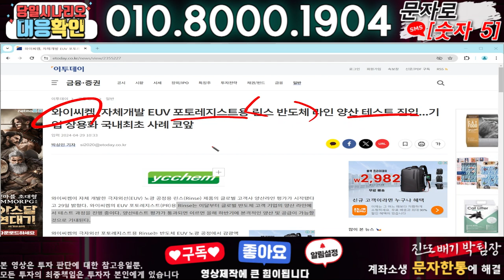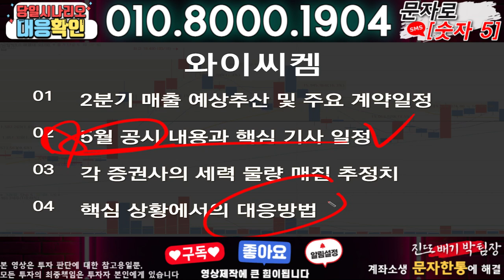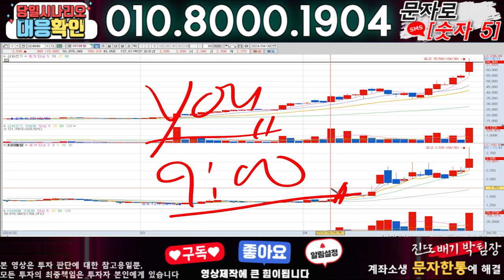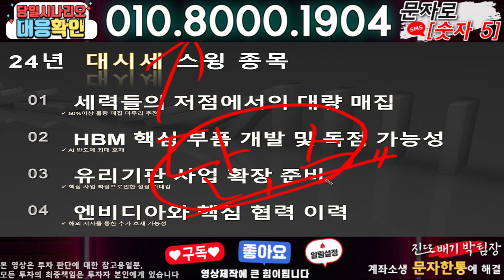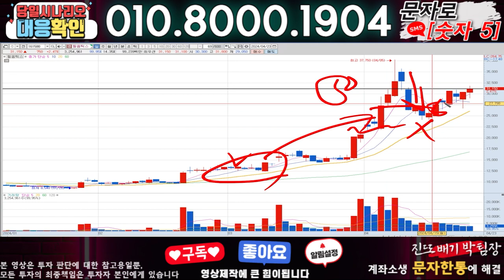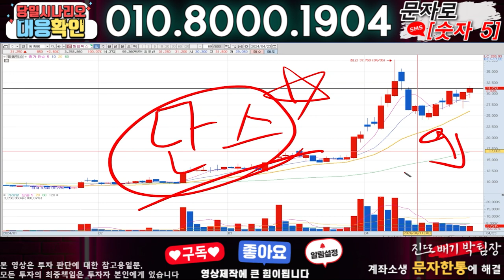와이씨켐 ) 3분전 기습속보-공식입장발표!! 무슨일인가?